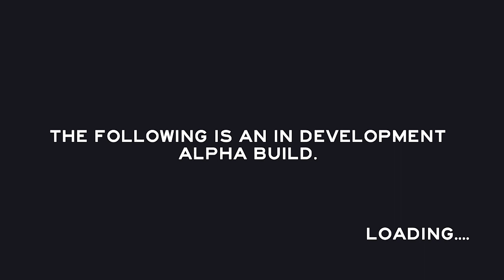The Forest - Episode 3 - Becoming The Predator